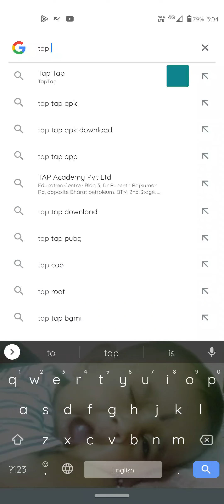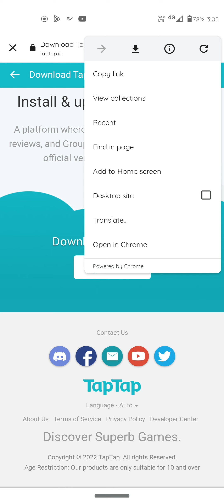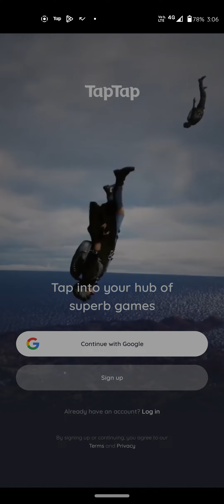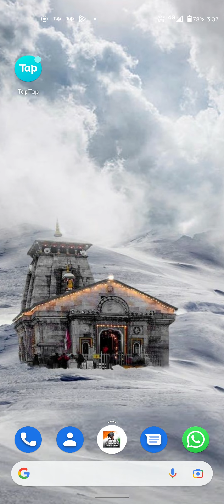PUBG Mobile India link in the discription Download after Ban 100% works